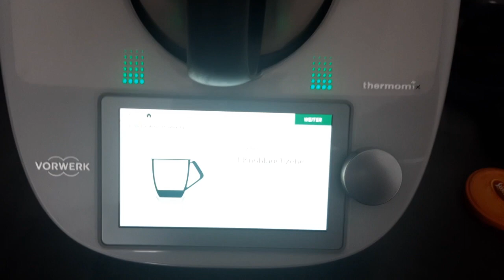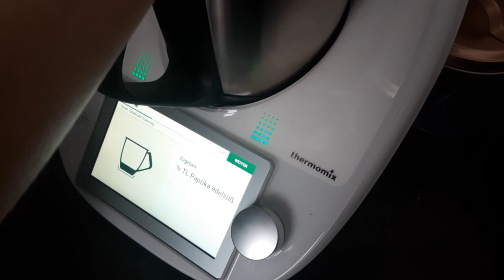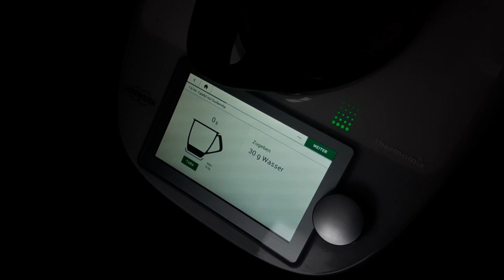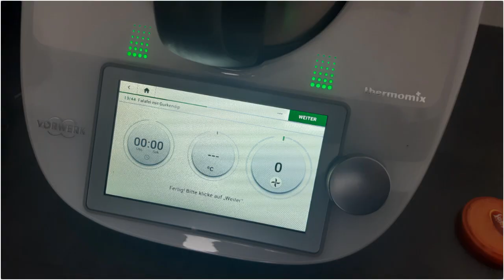Thermomix TM6 Falafel Zubereitung zu I we make Falafel with Thermomix (i am in love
I AM IN LOVE Thermomix  TM6  wir bereiten Falafel zu.
 We make Falafel with Thermomix
T6

Ich bin begeistert das Kochen mit dem Thermomix  hat echt Spass gemacht...

Thanks
My Wishlist :

Danke
Wunschliste:

TOLLE Küchenhelfer  Von Amazon
Rotho Caruba Set 3 Schüsseln und 1 Sieb, Kunststoff (BPA-frei), farbig sortiert,
Volumen: 1 Liter / 2 Liter / 4.8 Liter und ein Sieb
STONELINE 9-teiliges Küchenhelfer-Set Back to Nature
AmazonBasics Premium Messerblock, 9-teiliges Set
Messbecher und Messlöffel Set, 13 Stück hochwertiger 304 Edelstahl
Jetzt kaufen ?
*** GOURMETmaxx Multi-Grill | beidseitiges grillen | 180° drehbar | schnelles erhitzen | 700W |
für nahezu jedes kleinere Gericht geeignet | Multifunktional in der Küche einsetzbar | Rot
*** oder das Original aus dem Mediashop ?
cook it Wendegrill weiß Toaster Backen Braten 700 Watt Anti-Haft Beschichtung - das Original von Mediashop